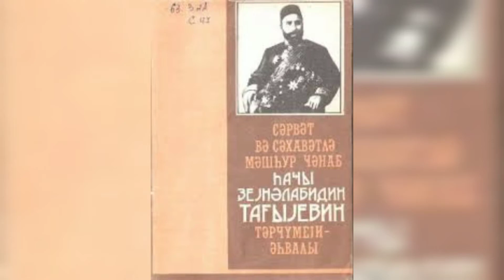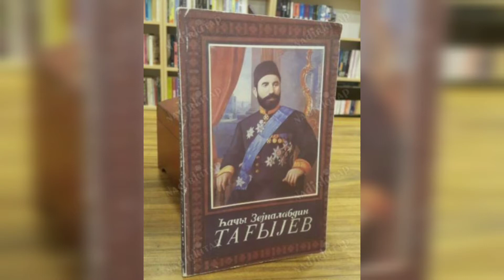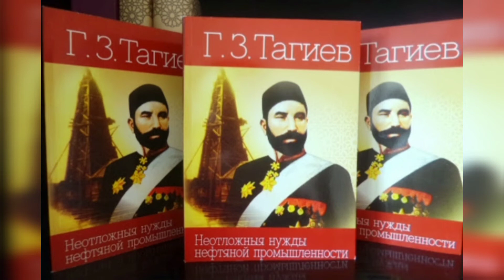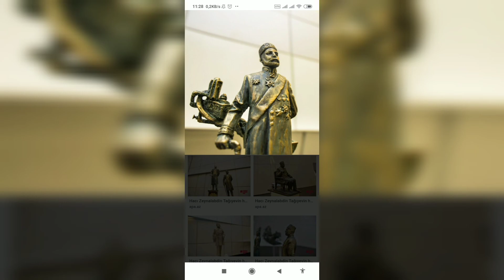Bağırlı kənd Kitabxanasının Hacı Zeynalabdin Tağıyev haqqında hazırladığı videoçarx